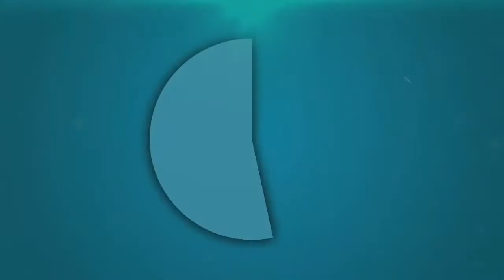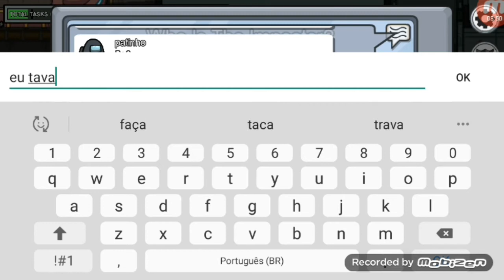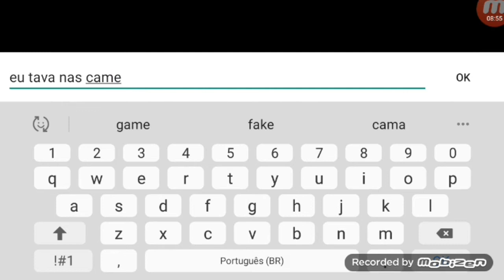Among Us (quem é o impostor)